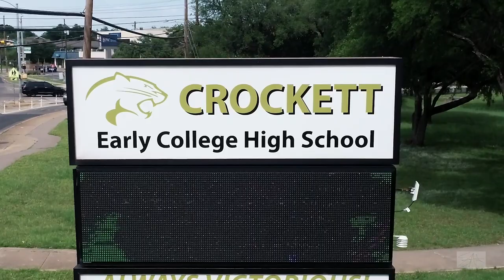Crockett HS in 2023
In honor of the 50th class reunion of 1973.  DJI Inspire 2 drone flying a waypoint flight plan.